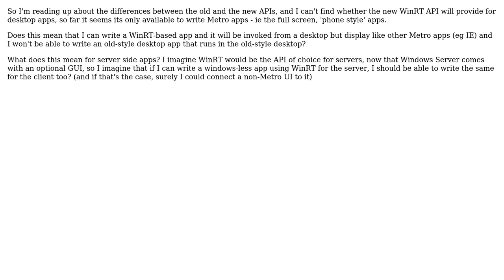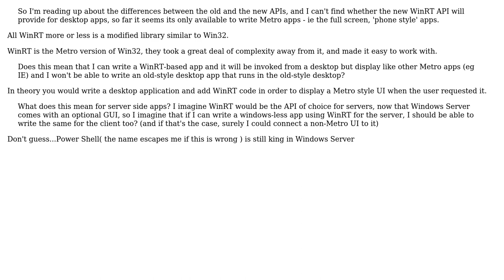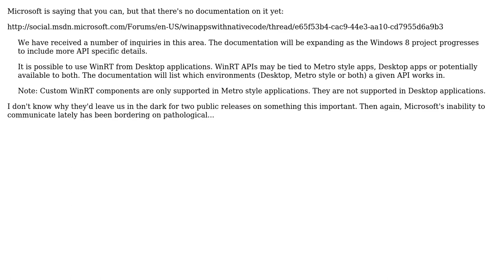Software Engineering: WinRT for 'desktop' apps (3 Solutions!!)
Software Engineering: WinRT for 'desktop' apps

With thanks & praise to God, and with thanks to the many people who have made this project possible! | Content (except music & images) licensed under CC BY-SA | Music | Images & others | With thanks to user Rei Miyasaka user Ramhound user Kate Gregory user gbjbaanb user Explorer and the Stack Exchange Network Trademarks are property of their respective owners. You are responsible for your own actions.